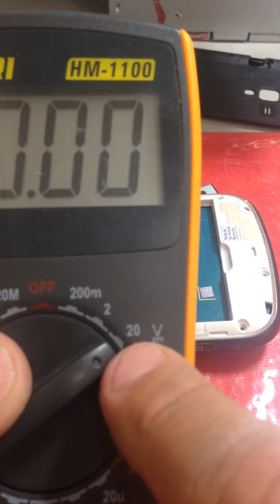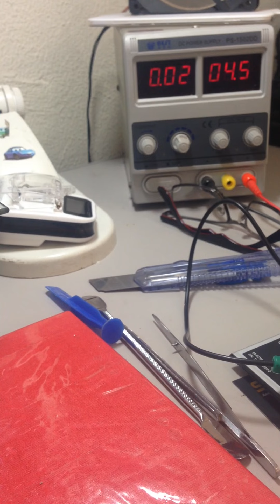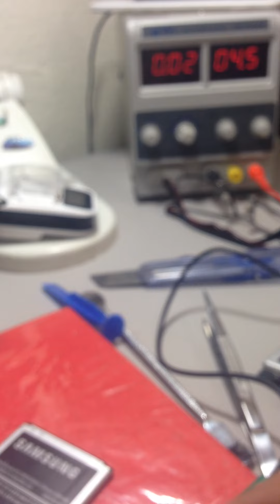Conserto Celular Video 01/09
Conserto Celular Em 09 Videos iniciantes